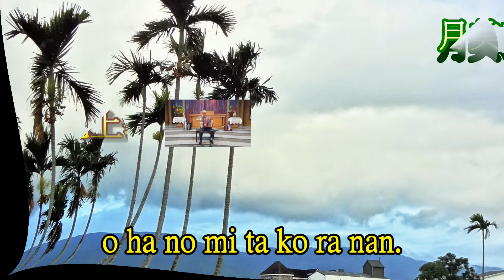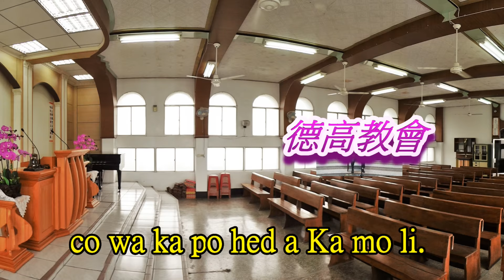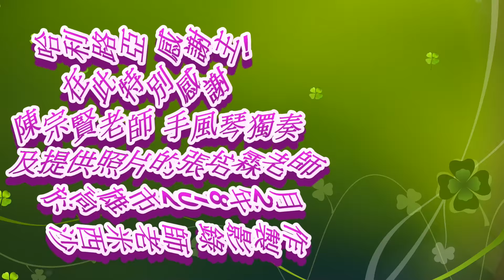阿美族語 讚美詩 A-340 決心奮鬥 Sa'icelen a mira'is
A-340 決心奮鬥 Sa'icelen a mira'is

Ki ne me len a mi ra 'is.
ta pi 'en ko ta ti i hay.
co wa ka po hed a ka mo li.
o ha no mi ta ko ra nan.
o ha no mi ta ko ra nan.(重複三次)